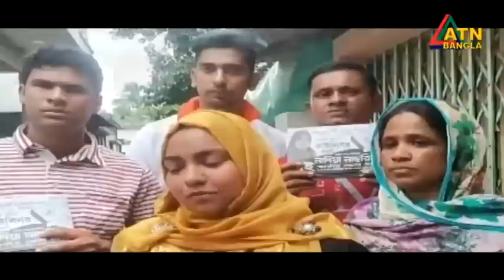এটিএন বাংলা দুপুর ১ টার সংবাদ । 11.06.2022 | Dupurer Khobor | Ajker News | ATN Bangla News